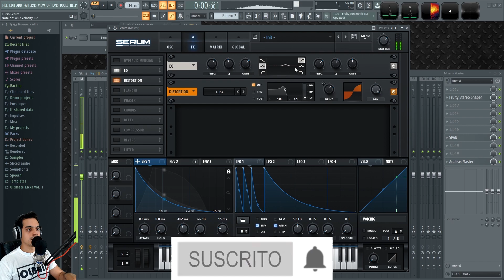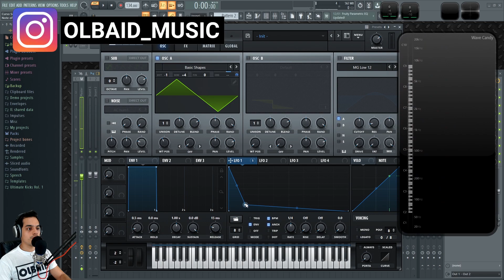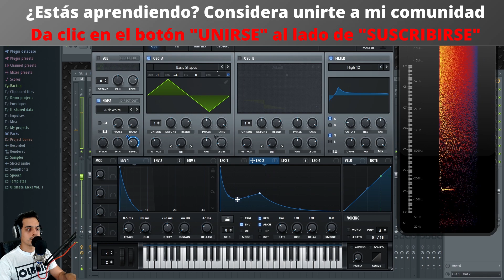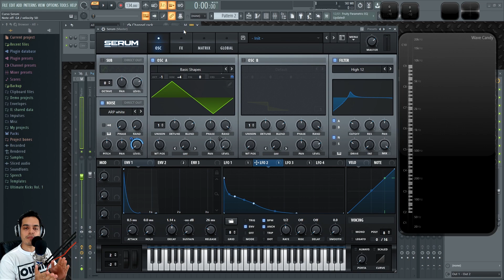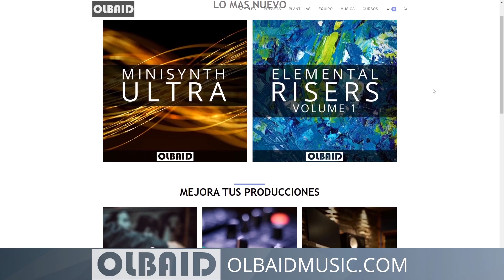🧪SERUM - #18: Como hacer Claps y Snares [Curso Completo] - Tutorial